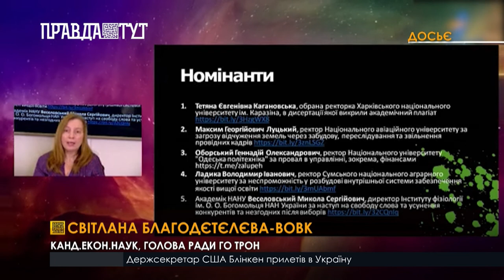Максим Луцький отримав антипремію «Академічна негідність року 2021»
Антипремія “Академічна негідність року” від спільноти українських науковців визначила переможця у номінації “Токсичний ректор” - ним став Максим Луцький ректор Національного авіаційного університету. За словами організаторів цього року номінація стала найпроблемнішою, адже результати голосування намагалися сфальсифікувати накручуванням голосів. Зрештою таблицю голосування нормалізували і накручені голоси не вплинули на результат. Таке почесне звання ректор Національного авіаційного університету отримав за загрозу відчуження земель через забудову, а також переслідування та звільнення провідних кадрів.